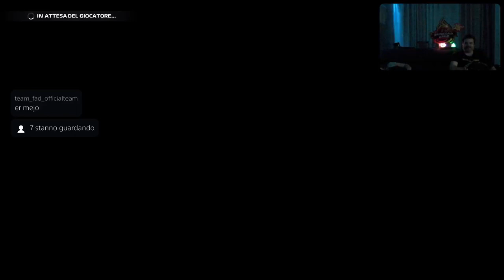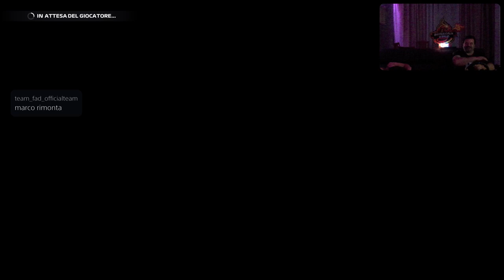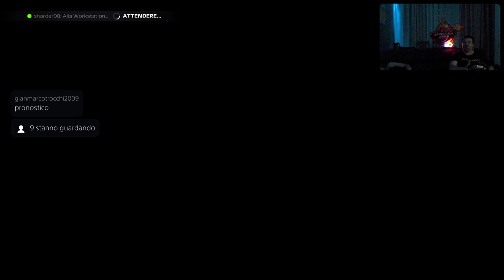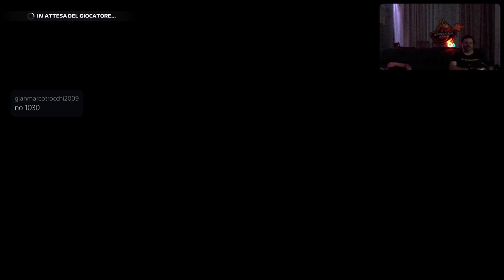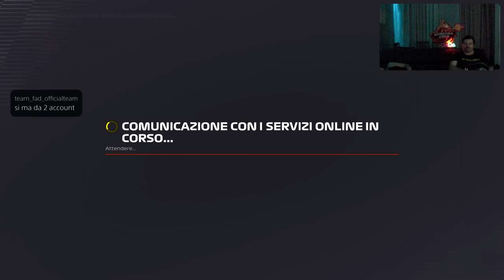Formula1 22 Carriera [PS5-ITa] Just Chatting - Marcodrums Games - in Live 07/07/22